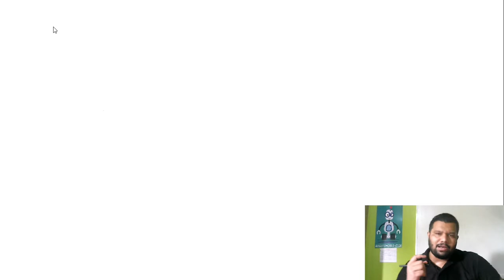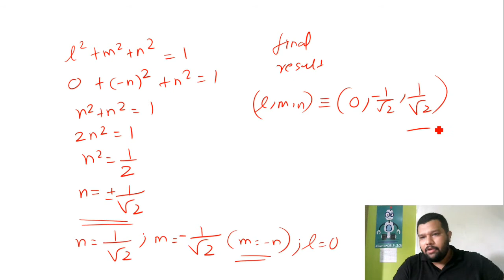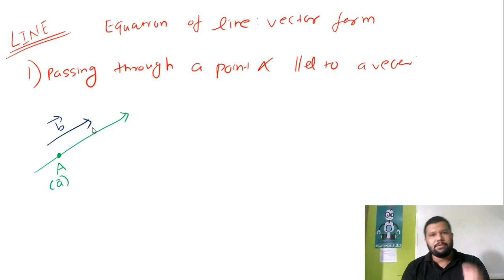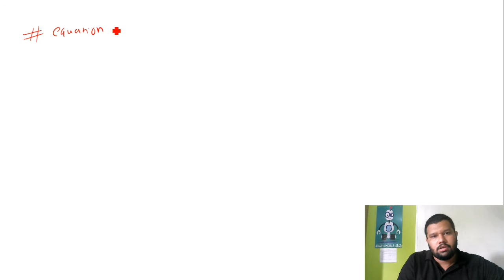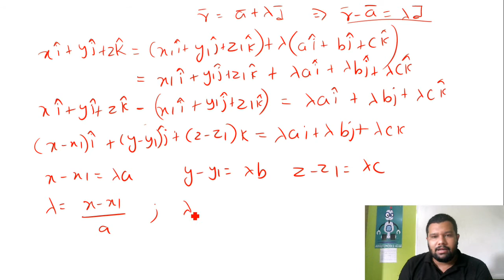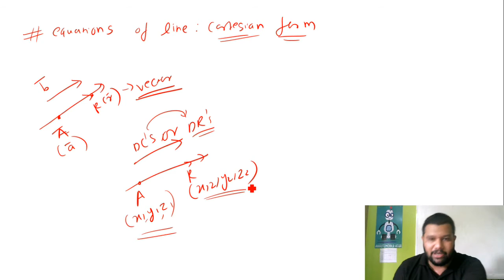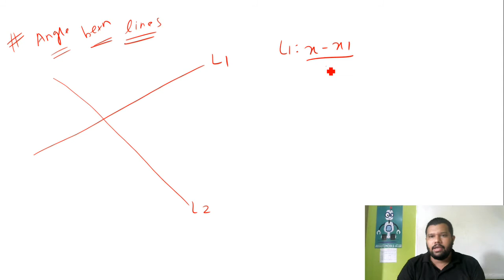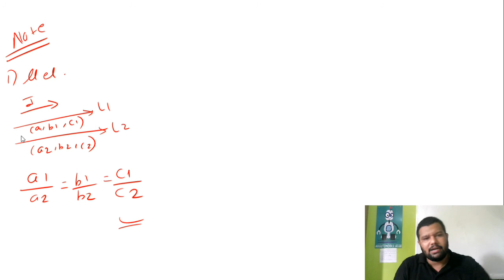XII A2 3D Lecture 2 By Rohan Sir